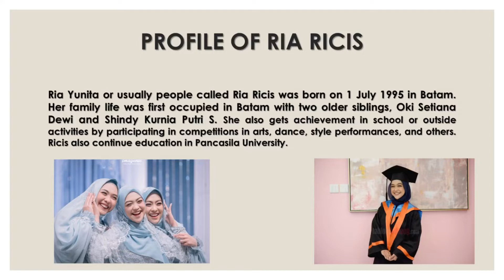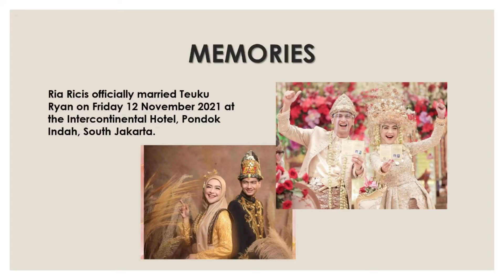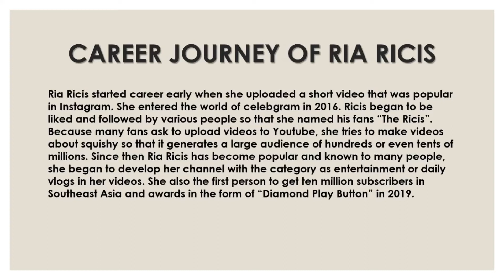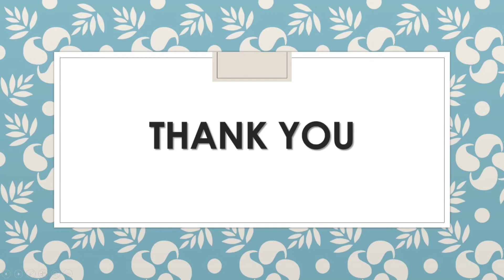Biography Ria Ricis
Name : Hesti Nurbaeti
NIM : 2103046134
Class : English Language Education 1C
Subject : Listening and Speaking
Lecturer : Rahmi Widyaningsih